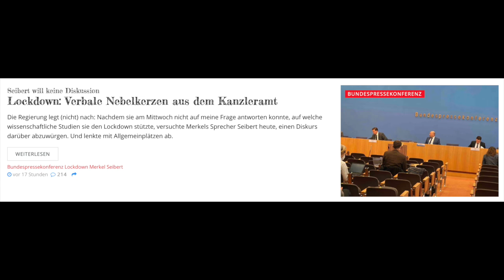Nach ihrem Sieg auf dem CDU-Parteitag; Selbst wenn Merkel geht, kann sie jetzt bleiben.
Merkel drückt ihren Prinzregenten Laschet durch, nach dem Motto: Ist mir doch egal, wer unter mir die Partei führte. Der Versuch der Reanimierung von Politik mit Meinungsstreit und offenem Diskurs ist damit gescheitert.